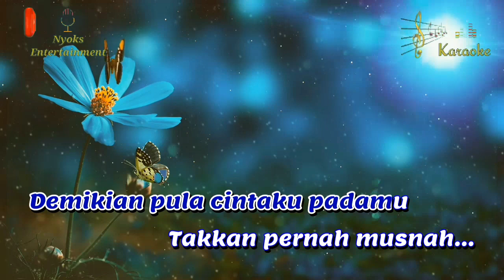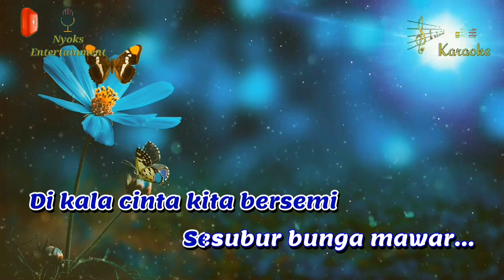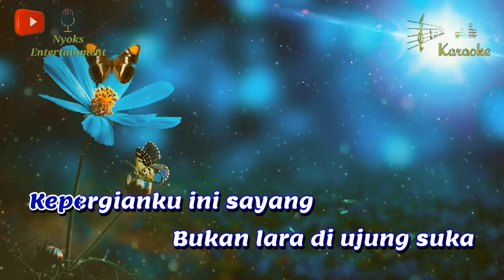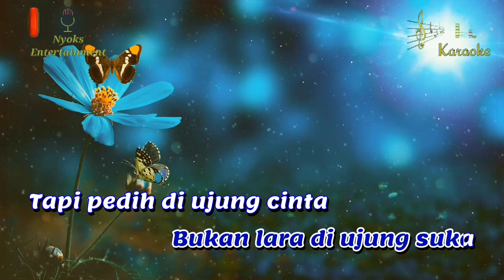CINTA ABADI - Panbers (KARAOKE) Nada Wanita || BES=DO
Cinta Abadi - Panbers Karaoke nada cewek versi Keyboard.